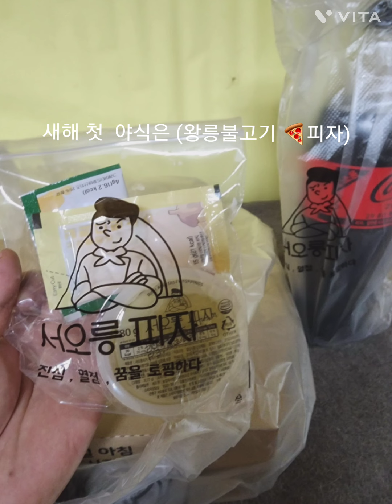새해 첫 야식은 왕릉불고기피자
새해 첫 야식은 왕릉 불고기 피자